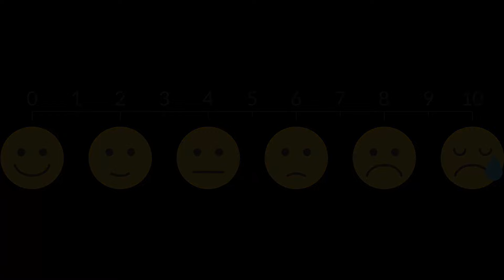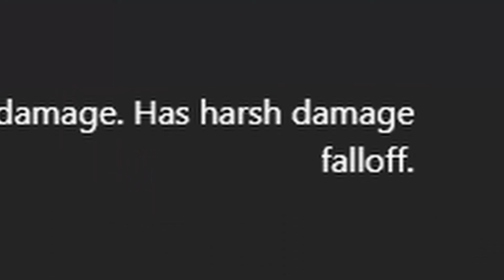HYPE BANDIT! l Risk of Rain 2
This is the Hypest Hype Bandit of all time!